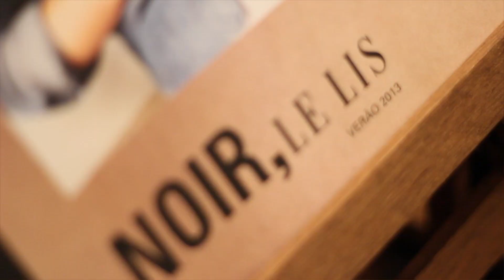Inauguraçāo da loja Noir Le Lis no Fashion Mall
Confira festa de abertura da Loja Noir no Fashion Mall com a presença da atriz Claudia Alencar e muitos convidados.